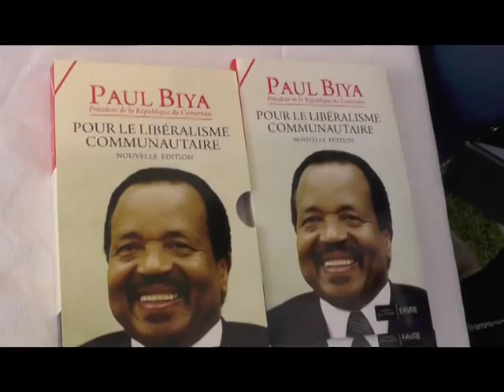CAMEROON- THE BOOK PAUL BIYA COMMUNUAL Liberialism